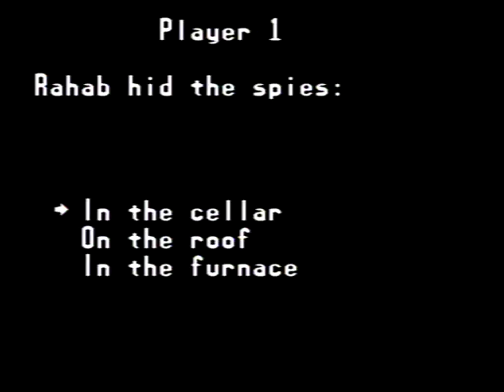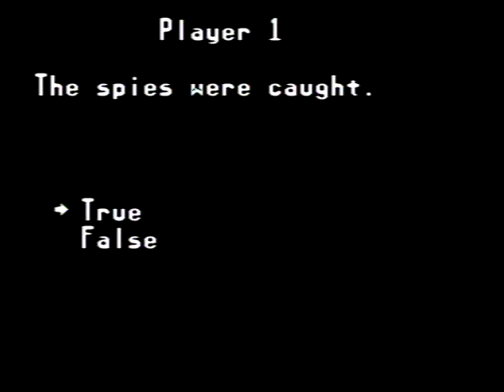Joashua & the Battle of Jericho - Level 3